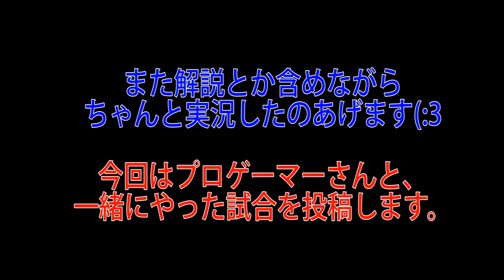【オーバーウォッチ】ほぼ初見リーパーでキルレ16 【オパシ×柊みゅう×実況者ジャンヌ】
Twitter↓最新の情報はこちら!! @bulletjda

ジャンヌの生放送　ツイキャスURL↓ここで撮影等してます。

実況チームのAtSAのHP↓各メンバーのch.URLはこちらまで!

BGM、SEをお借りしてるサイト↓魔王魂様 ※ニコ二・コモンズも使用中